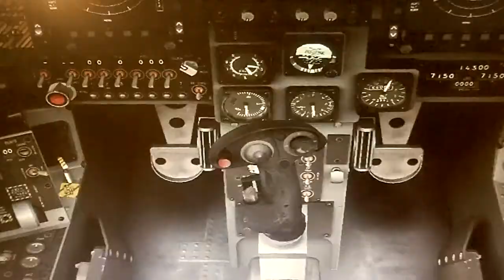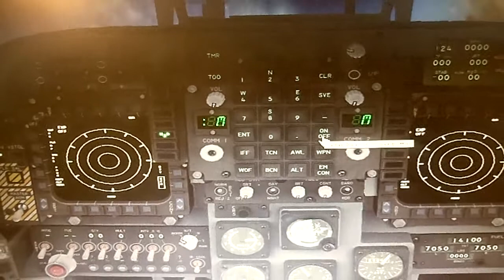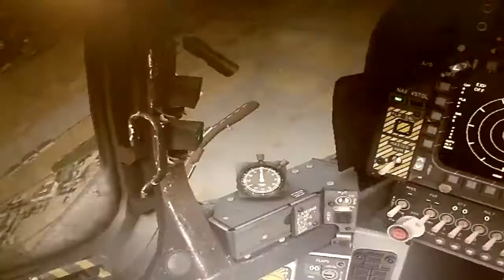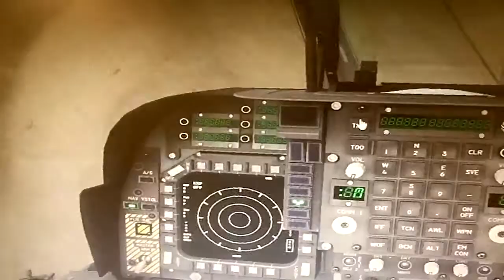FSX:SE Operation Desert Storm video series Part 32: McDonnell Douglas AV-8B Harrier II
For the 32nd and final entry of this series dealing with aircraft involved in the Persian Gulf War, I have chosen the McDonnell Douglas AV-8B Harrier II. This jet is a derivative of the famous British Harrier. It was designed as a fighter, but made it into United States Marine Corps service as a ground attack aircraft. For this video, I chose to fly from and land back at Kuwait International Airport, in Kuwait City, Kuwait. Also note: I just bought this version of the Harrier II by RAZBAM, and haven't gotten used to the controls, so pardon the less-than-par flying.